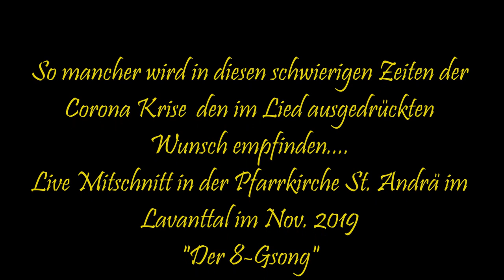"Das Wolgalied..." vom "8-Gsong" (Live Mitschnitt in St. Andrä im Lavanttal im Nov 2019)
Mitschnitt einer Live Aufführung ("Der 4.te König")  in der Stadtpfarrkirche St. Andrä im Lavanttal im Nov. 2019.
Ausschnitte...